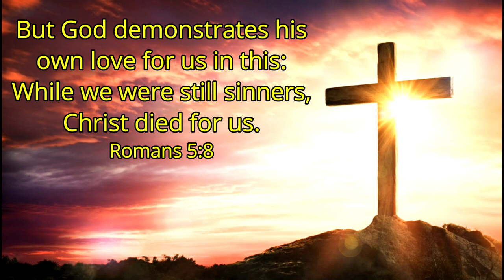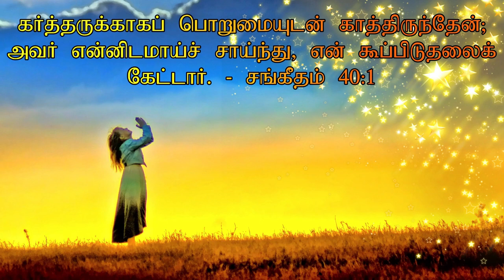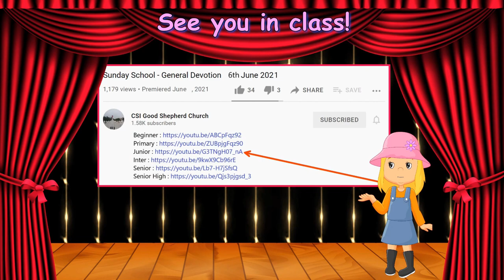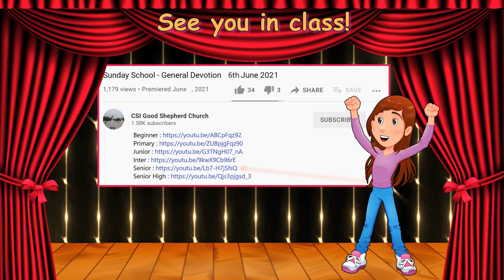Sunday School General Devotion (26-09-2021)